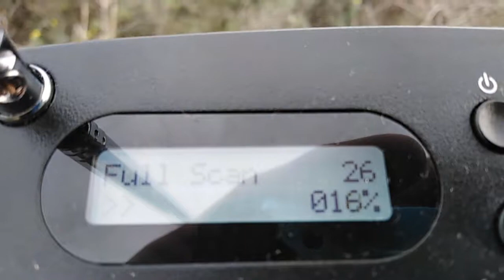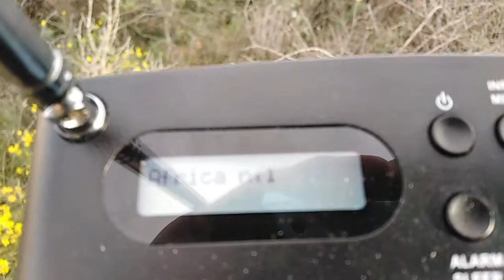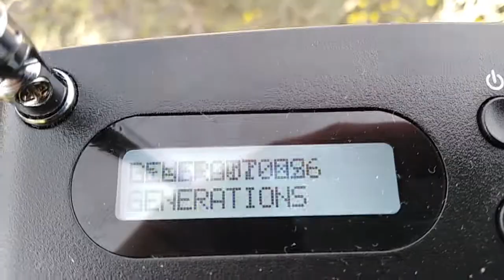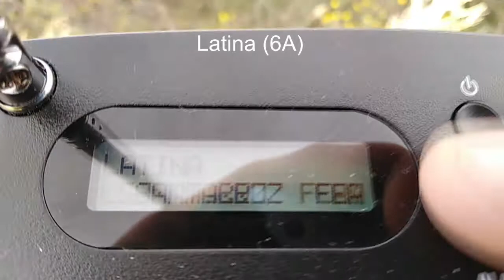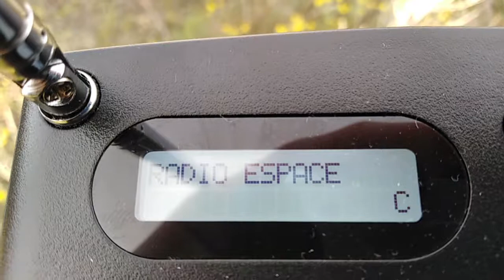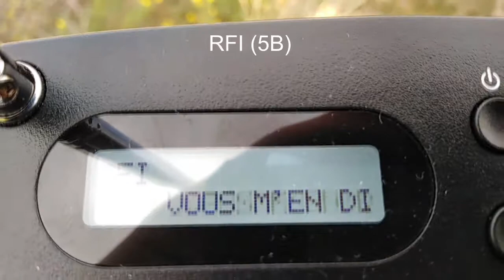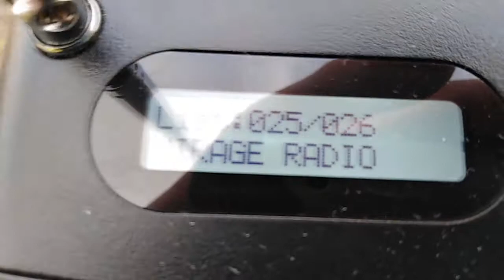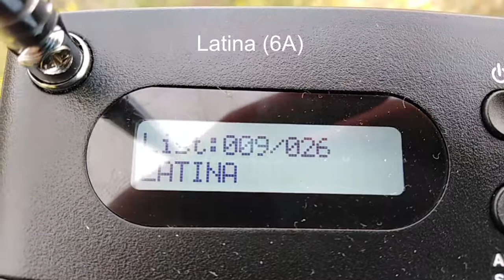Bandscan RNT depuis Tournon-sur-Rhône (07)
Réceptions des 2 multiplex émettant depuis le pylône SPA du Mont Cindre.

Le Mont Cindre est également reçu ici en FM mais faiblement avec Radio Scoop 92.0 et BFM Business 95.3 * (les 2 autres radios émettant depuis le Mont Cindre, Nostalgie Lyon 92.9 et NRJ Lyon 103.0, sont gênées par respectivement Radio Royans 93.0 ** et RTL Romans-sur-Isère 103.0).

Le multiplex 6A est plus puissant que le 5B (13 kW contre 6 kW pour le 5B), ce qui explique pourquoi j'avais plus d'erreurs avec le 5B que le 6A.

Le 11B n'est pas reçu ici car il émet depuis le 9 rue de Francfort à Rillieux-la-Pape, plus proche de l'agglomération lyonnaise et surtout moins haut que le Mont Cindre (466 m contre 298 m pour Rillieux).

Ce relief (altitude de 302 m) donne sur une belle vue de la Vallée du Rhône. Au sud, nous pouvons apercevoir Valence. A l'est, il y a Romans-sur-Isère.

* Cette radio émet depuis la tour hertzienne TDF.

** Radio de Saint-Jean-en-Royans.